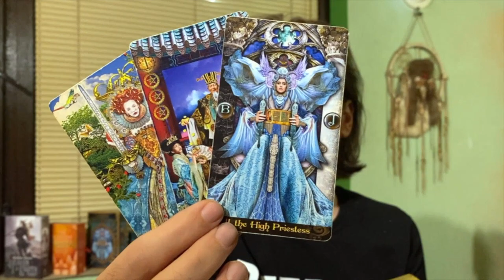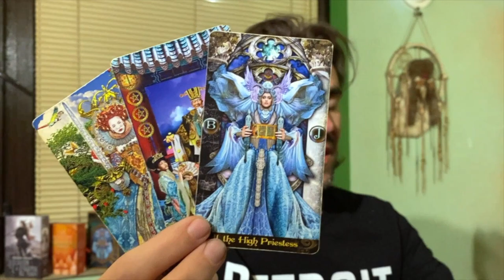🔥U WANT IT UR WAY? TIME TO PUSH THE NECESSARY BUTTONS TO GET IT! SEPTEMBER 10 2022 DAILY TAROT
Background Photo by Johannes Plenio on Unsplash